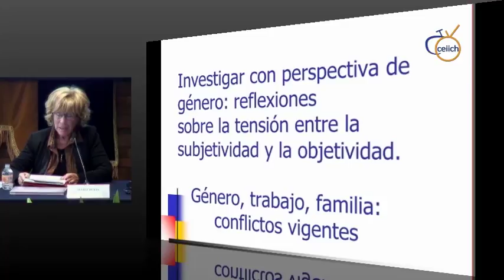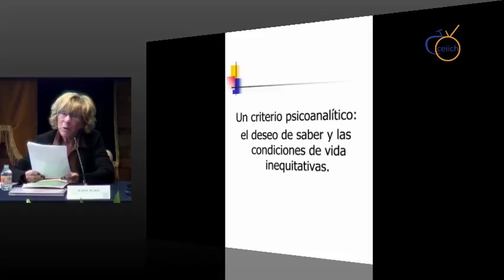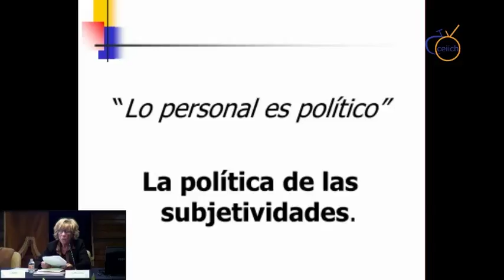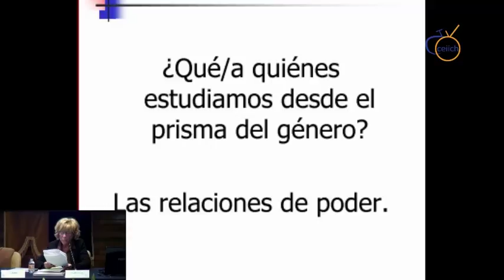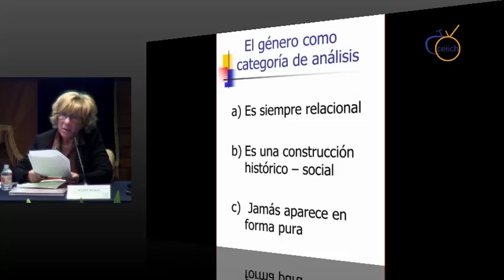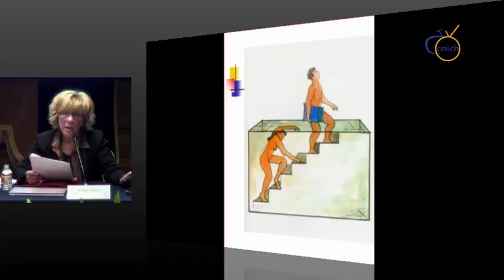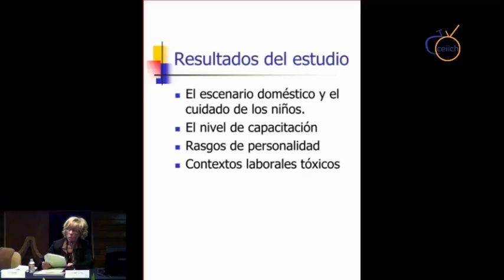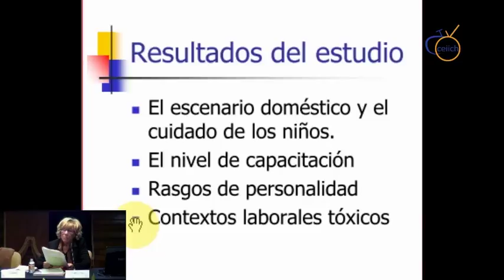Mabel Burin Investigar con perspectiva de género.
Mabel Burin. Investigar con perspectiva de género: Reflexiones sobre la tensión entre la subjetividad y la objetividad.

Conferencia inaugural de la 2da promoción del Diplomado en línea. Introducción a la Teoría e Investigación Feminista.